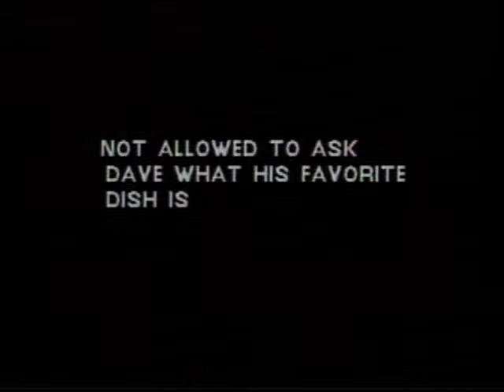Linkhart 89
Dave Glatt, restauranteur
The Richard Black project (band)
Jim Kube, beer expert
Recorded live February 4, 1994